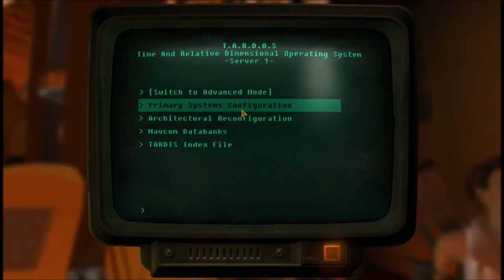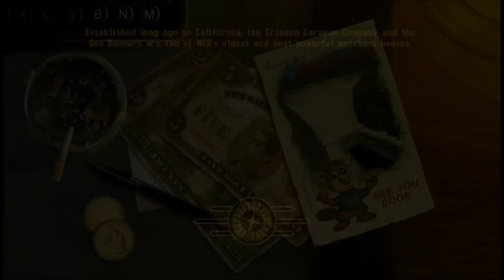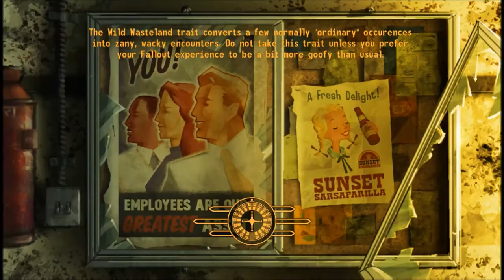Meeting House, Billboard Photography, and Daleks?! | Leon and New Vegas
It's wacky adventure time, Ladies and Gentlemen.

Meeting Mr Robert House was... a lot of expository. But then we went and do some little leg work for Michael Angelo. Yeap. Michael Angelo I said~ XD

And finally... we received a surprise visit from some unexpected visitors at Primm!! Oh and they pack quite a punch. It's the Daleks!!